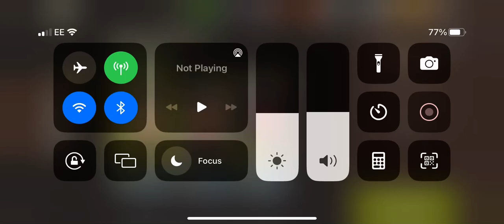Chow hall lvl 54